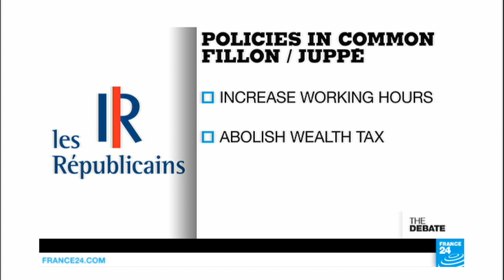France's next president? Fillon flattens centre-right rivals (part 1)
He came out of nowhere to nearly score a first-round knockout: François Fillon flattened the field in France's first-ever conservative primaries. Who is this 62-year-old who mounted a late surge that stole Sarkozy's thunder? With 44% of the vote, next Sunday's run-off may seem a formality for Fillon, but in May he'll likely face National Front leader Marine Le Pen, who's taken her party away from stigmatising homosexuals and more towards safeguarding the social safety net.
Produced by Charles WENTE, François WIBAUX and Van MEGUERDITCHIAN.